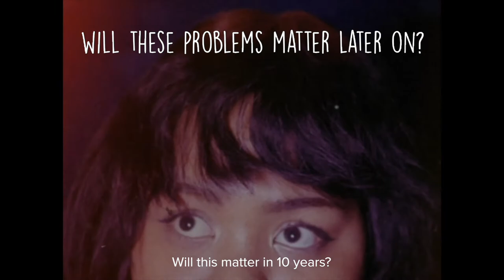OUTSPOKEN: How to Stop Worrying About the Future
It is important to know the difference between planning and worrying. In this episode, you will learn how to deal with your anxiety and begin to live a better life.

Director: Joneshia Whitlock